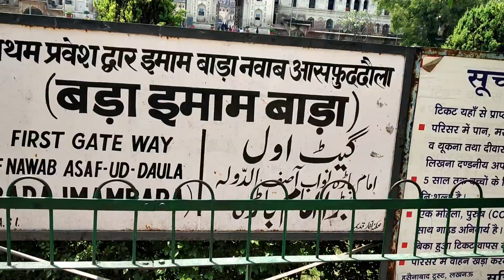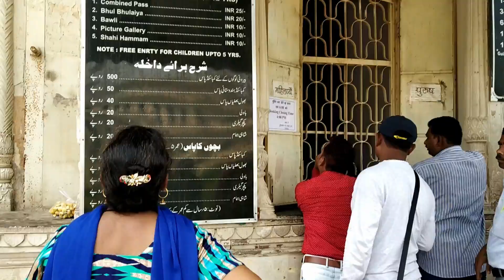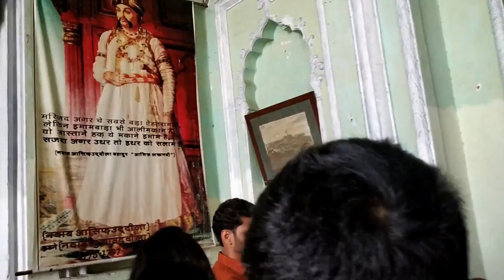Imambara | Bhool Bhulaiya | Exclusive Lucknow